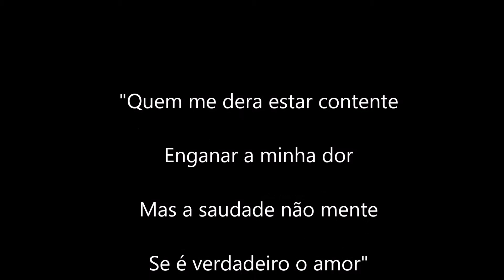Coimbra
Uma pequena montagem com algumas das minhas fotografias da bela cidade que é Coimbra

 A short film with some of my photos from this beatiful city called Coimbra